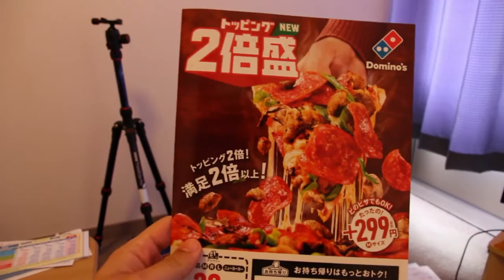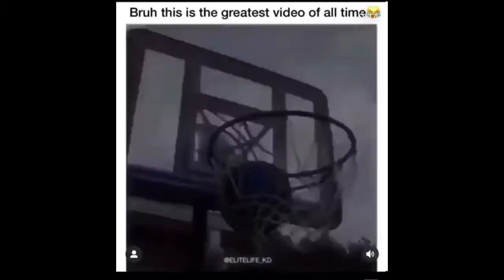Ya boi got some new wheels!!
I bought a bike to ride to work. I feel like I am an adult or something.

pull up fam